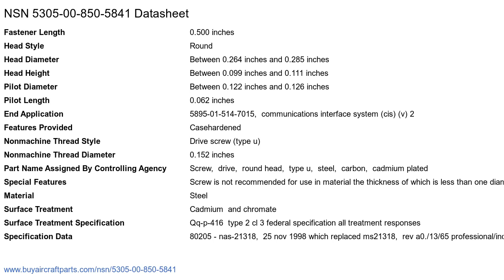NSN 5305-00-850-5841 Drive Screw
NSN: 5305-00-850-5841 a Drive Screw. Part Number: MS21318-37. This product can be located in our Screws section on our